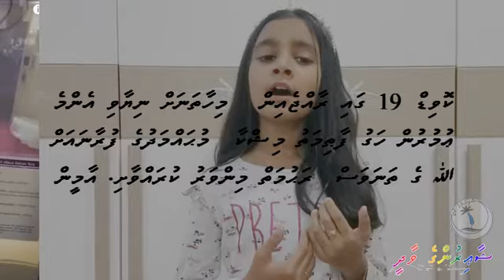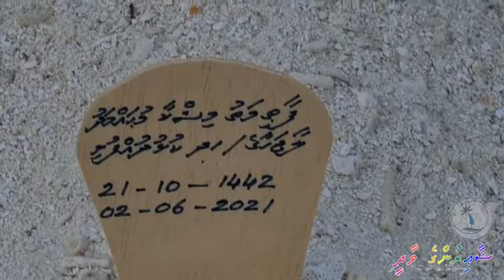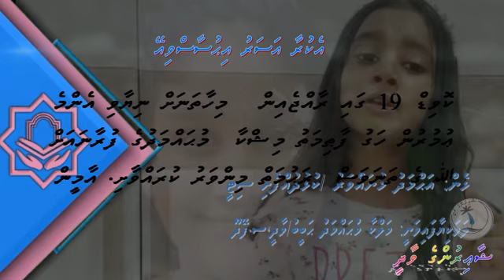Ekuraa asaru ihusaas viyey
Malka